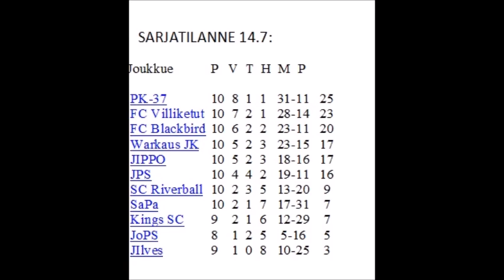Otteluennakko: PK-37-FC Villiketut su 17.7. klo 18.30 Sankariniemi.